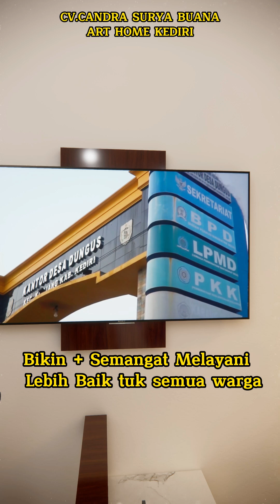Interior kediri-pelayanan kantor desa dg konsep minimalis yang elegan & artistik,anggaran terjangkau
Monggo Pinarak...

1. ANDA pasang, Rusak 1 Tahun karena Lembab, Bukan karena Kebocoran, Kami Ganti BARU atau UANG KEMBALI !!!
2. Anda Datang, Desain Gratis...
3. Bila ada Interior yang lebih Murah, Berkwalitas seperti Hasil Karya Seni Kami,
4. Konsultasi Gratis
5. Langsung mengerti Bahan-Bahannya
6. Langsung mengerti Proses pembuatannya
7. Langsung melihat,meraba hasil contoh-contoh karya seninya
8. Plywood Multiplacks Oven
9. Sketch Desain 3D Sesuai Ruangan & Permintaan Anda.
10. Dilapisi Anti Rayap Kuat dg kelembapan.
11. Dikerjakan Oleh Tenaga Ahli.
12. Tusiran Sudut dg Resin,Katalis, Talek.
13. Handle Huben
14. Engsel hidrolis otomatis.
15. HPL segala Motif bermutu tinggi Anti Gores.
16. Sentuhan Seni Lighting yang menambah keindahan.
17. Kombinasi Stainless stell lebih elegan.
18. Kaca dg Frame Aluminium khusus.
19. Aksesoris Sesuai Model
20. Kombinasi dg TOP ABSOLUTE GRANIT Terbaik sesuai permintaan
21. Testimoni Sudah Banyak Pemesan yang horee bahagia menikmati.
22. Sudah Terbukti Hasil Karyanya dengan bekerjasama
23. Sesuai Promosi Online dan Iklan di JTV, Rusak ganti baru atau uang kembali, Kemahalan
14. Bekerjasama dg 4 BANK BUMN , Untuk Njenengan bisa KREDIT Dg BUNGA SANGAT RINGAN ( Khusus area wilayah sekarisidenan Kediri )
Kediri,Blitar,Tulungagung,Trenggalek,Jombang,Nganjuk & Madiun.

Matur Suwun